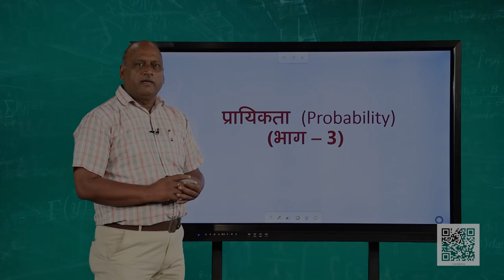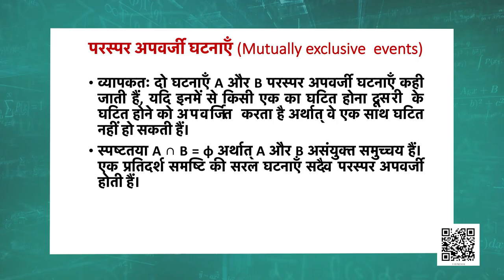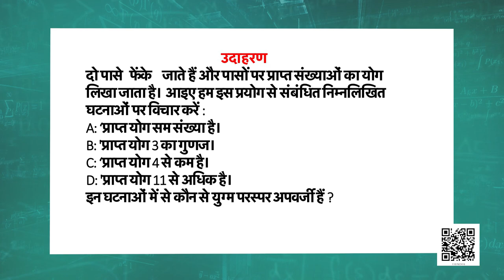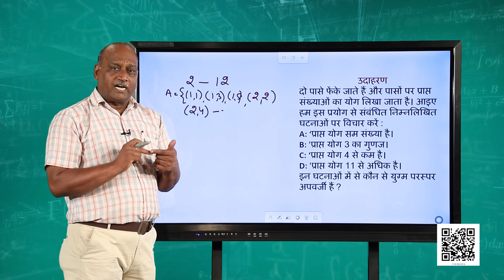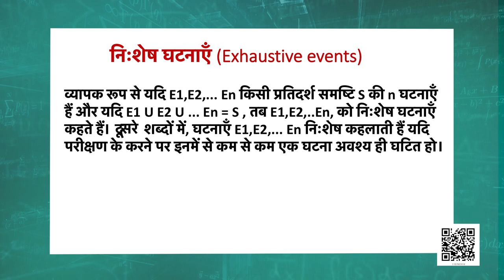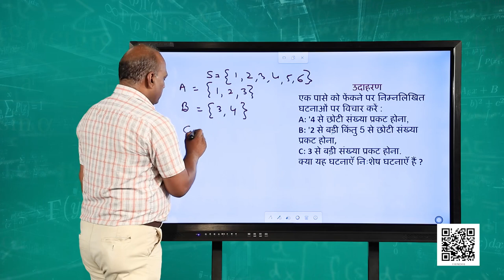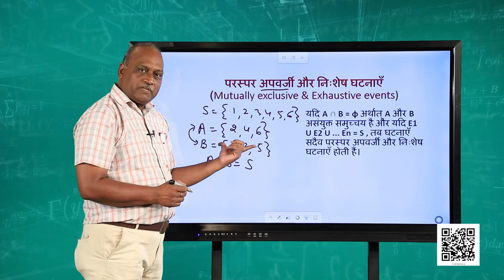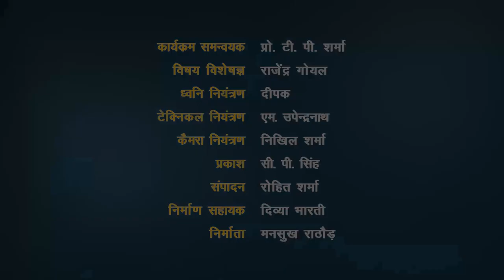कक्षा 11. गणित: पाठ 16. प्रायिकता (भाग 3)